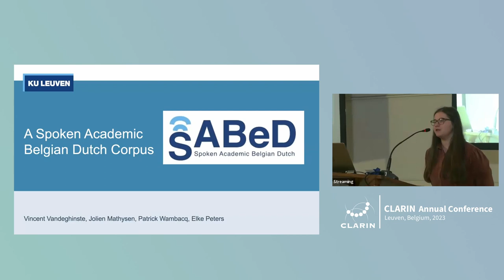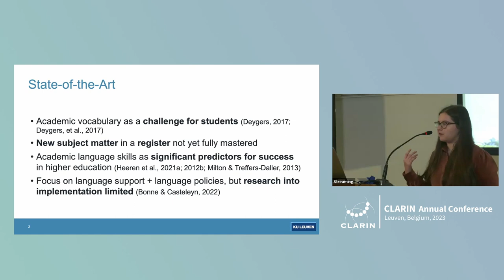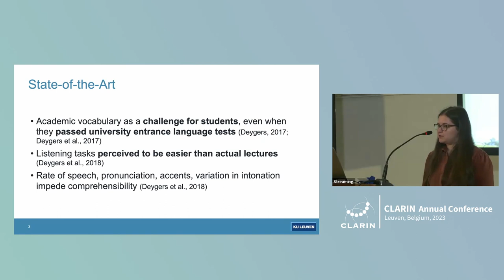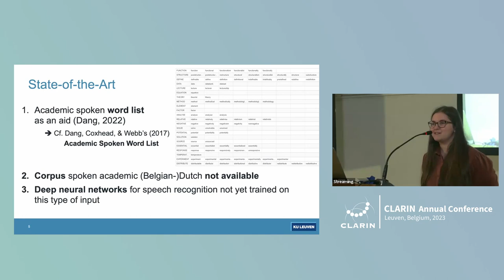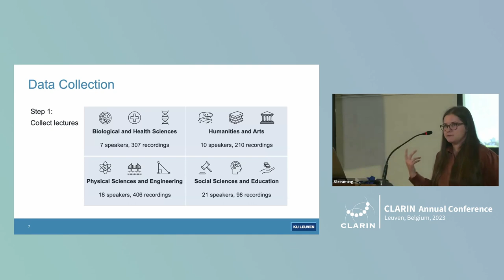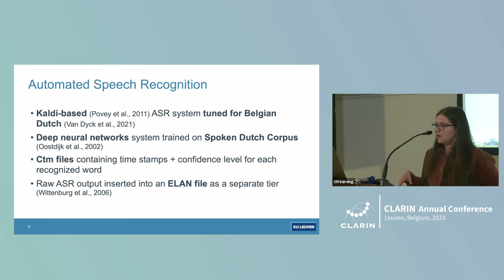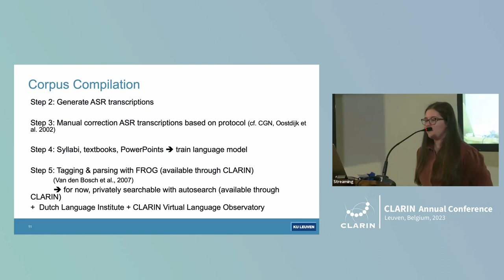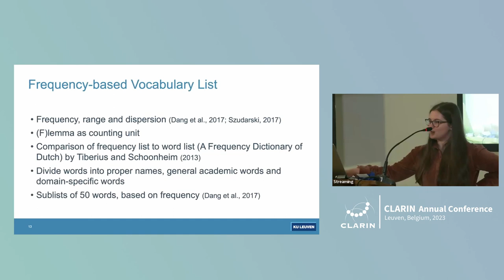A Spoken Academic Belgian Dutch Corpus - CLARIN 2023